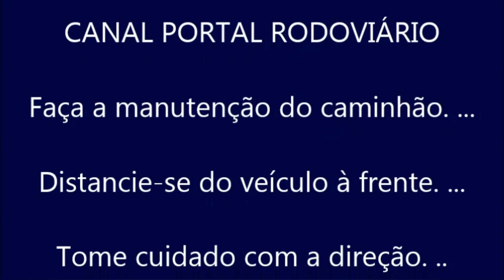Livramento, família saiu ilesa de carro prensado entre caminhões na BR 376, em Ponta Grossa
Um carro foi prensado entre dois caminhões na BR-376 em Ponta Grossa, nos Campos Gerais do Paraná, no fim da manhã desta sexta-feira (21). A família que estava dentro do veículo esmagado não se feriu.
Dentro estavam três pessoas, sendo um homem e uma mulher nos bancos da frente, e uma criança atrás.
De acordo com o motorista, eles viajavam de volta para casa no momento do acidente. O carro estava parado em um congestionamento quando foi atingido por um caminhão que estava atrás.
À RPC, o condutor da carreta carregada com açúcar afirmou que o veículo também estava parado no congestionamento, inclusive com ele e a outra ocupante aguardando do lado de fora.
Fonte: Por g1 PR e RPC Ponta Grossa